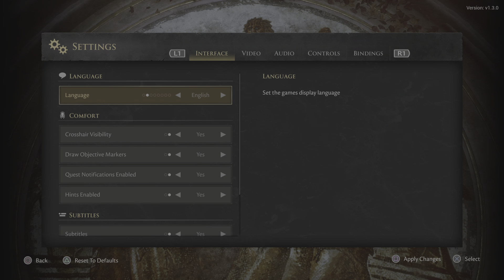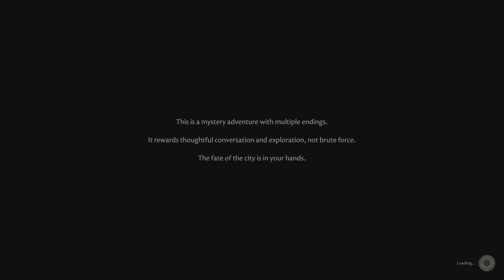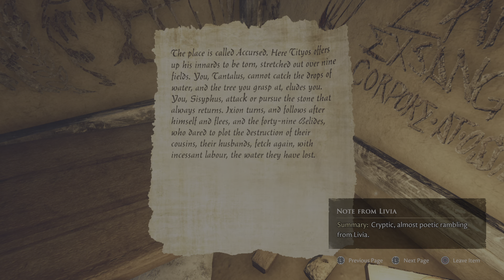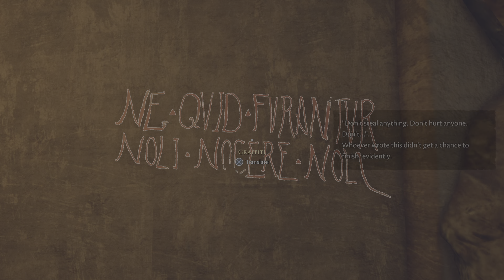The Forgotten City_20230508133250